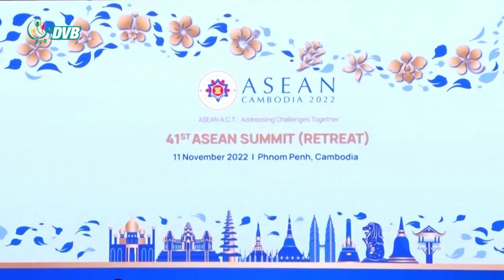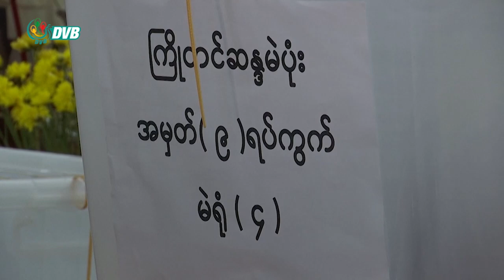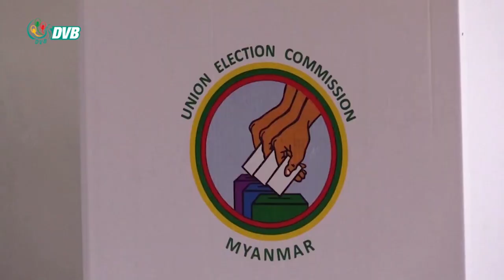DVB Digital ညနေ ၃ နာရီ သတင်း (၁၆ရက် နိုဝင်ဘာ ၂၀၂၂)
- အာဆီယံအလှည့်ကျ ဉက္ကဌနေရာ အင်ဒိုနီးရှားဖြစ်လာတာ မြန်မာ့အရေး ဘာအပြောင်းအလဲတွေ မျှော်လင့်လို့ရမလဲ။
- စစ်ကောင်စီက နောက်ထပ်လုပ်မယ့် ရွေးကောက်ပွဲဟာ တရားမျှတမှာ မဟုတ်တဲ့ အတွက် အယုံအကြည် မရှိ။